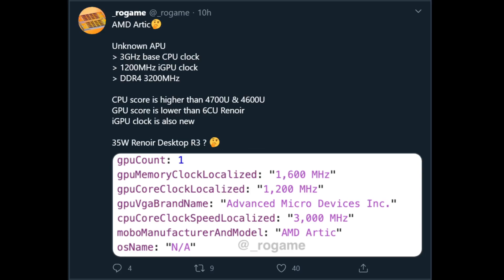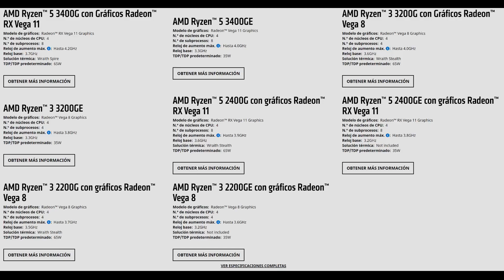Filtrada nueva APU RYZEN 4000 de escritorio 😱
se filtra una nueva APU Ryzen 4000 de escritorio que nos depara AMD de cara al futuro

Sobre la producción de este vídeo.

Microfono es de condensador por usb marca Samson modelo G Track
Pro Webcam Logitech C920 HD
PC: |CPU R7 2700X | GPU 1070ti  | 16g RAM DDR4